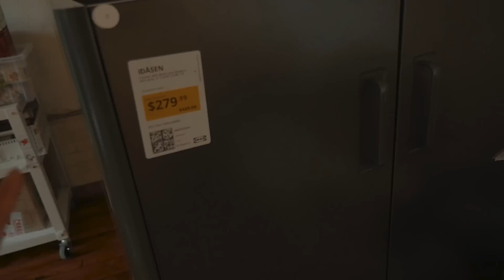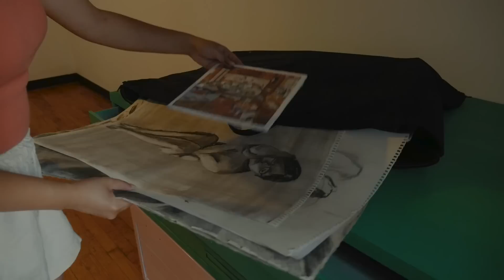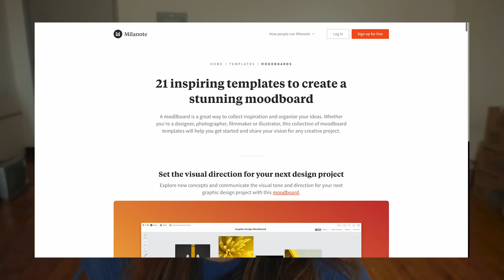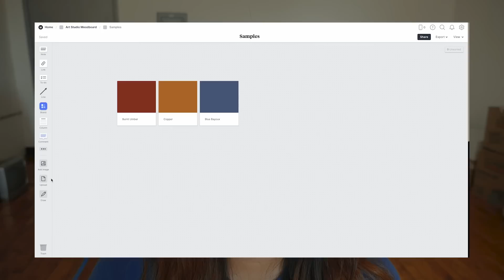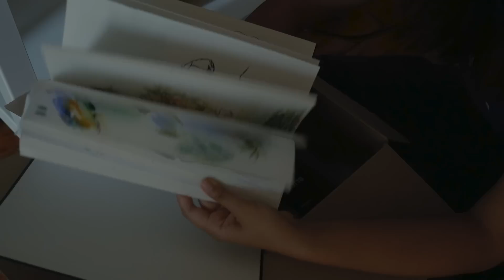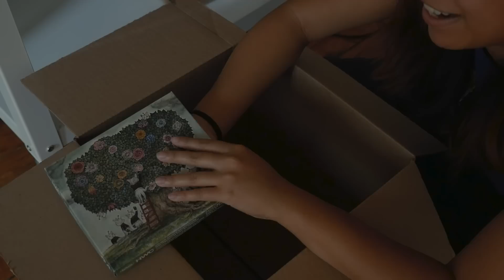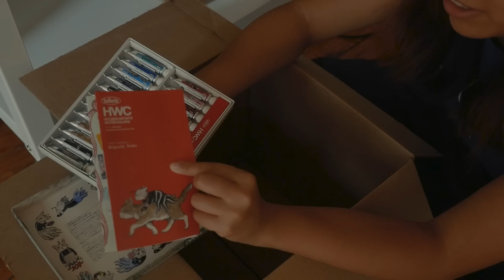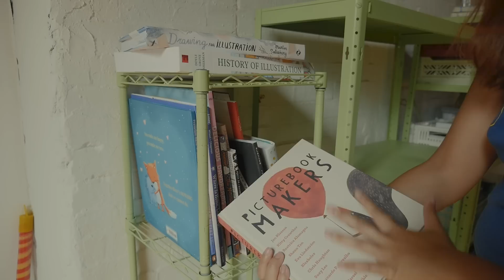Moving Into My NEW Art Studio ✿ Q&A Artist Vlog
Come move into my brand new art studio with me while I answer some of your questions! Artist studio moving vlog